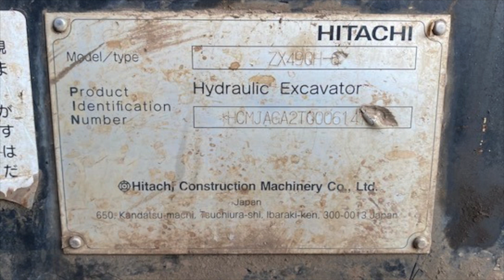HITACHI Hydraulic Excavator, ZX490H-6, 2020 For Sale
HITACHI Hydraulic Excavator
Model: ZX490H-6
Year: 2020
S/N: 61475
Working hours: 6968 hrs
Pipe